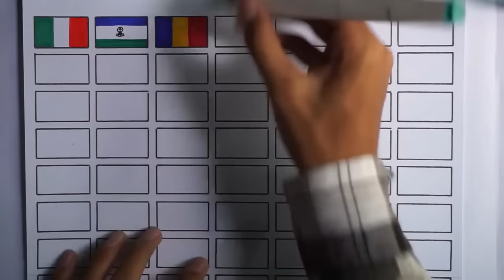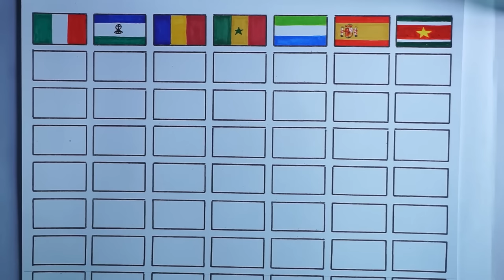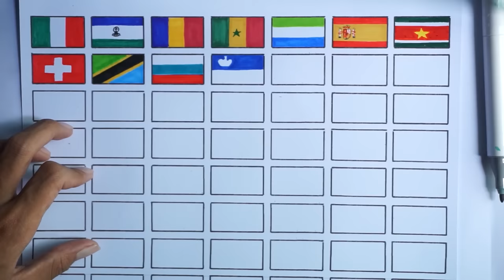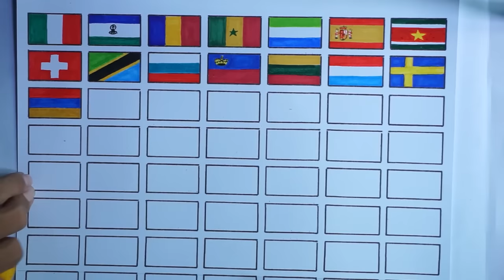Drawing 41 National Flags | Whare are you From guys? PART 2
Drawing 41National Flags
is there a flag of your Country?